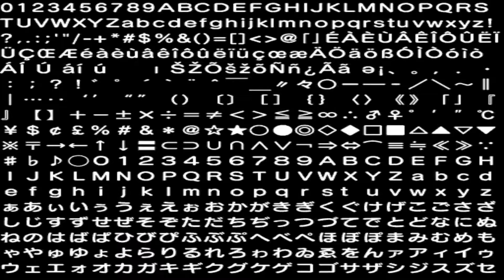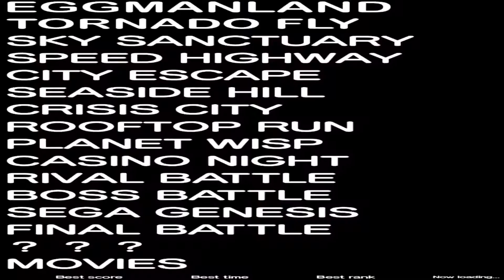SHC Week: Eggman Land in Sonic Generations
For the next week, ill be playing hacks from the Sonic Hacking Contest.

Today's hack is a mod to port Eggman Land into Sonic Generations